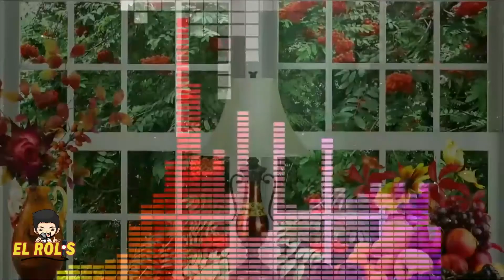El Rolis en El Show de Raul Brindis 27 de noviembre